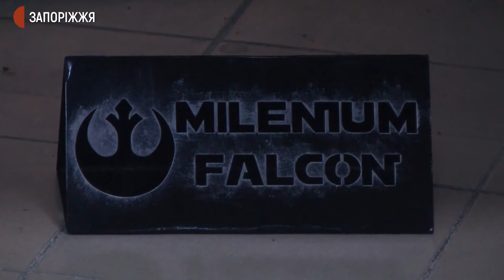Виставка "Зоряні війни" | Новини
В одному із торгівельних центрів Запоріжжя відкрилась виставка за фантастичною медіафраншизою «Зоряні війни».  Бачила виставку та поспілкувалася з її організаторами Дар’я Пасічник.